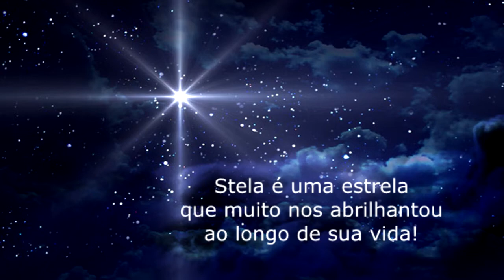Estrela Stela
Stelinha agora é uma estrela, a qual sempre estará em nossos corações.